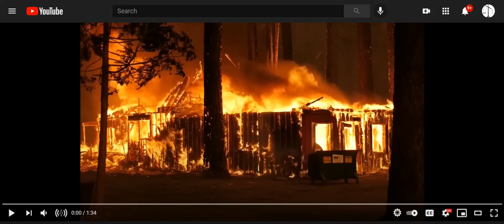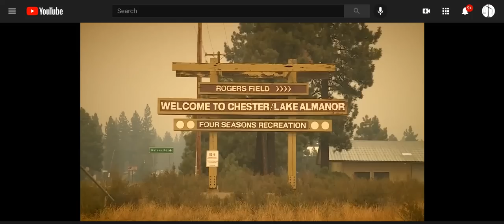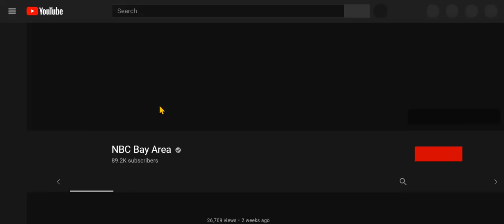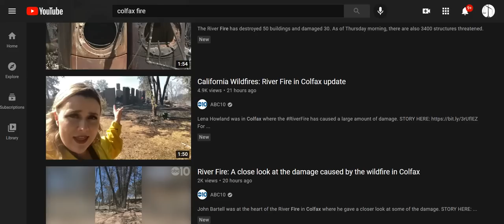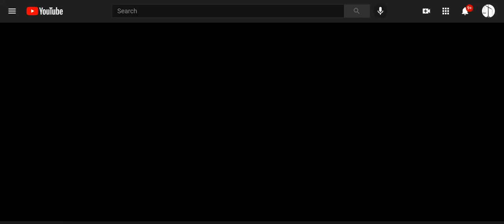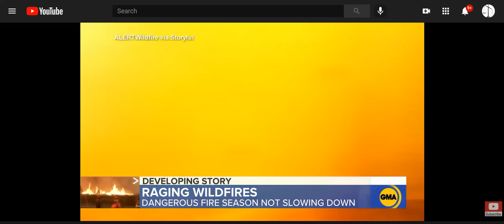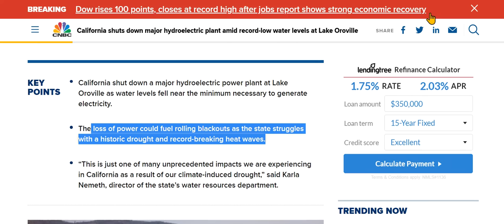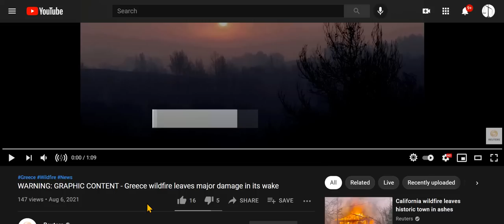CA & BC Wildfires: More Towns, Homes Gone, Leveled Overnight? More Evacuations; CA AZ Drought Impact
People are hurting, so please do all you can to help them. Links are below.